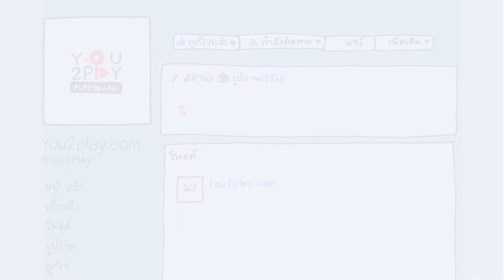จินตะ - เกสรดอกไม้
"Everyday Play2You"

สามารถชมคลิปอื่นๆ ของ "จินตะ" ในรายการ Everyday Play2You ได้ที่